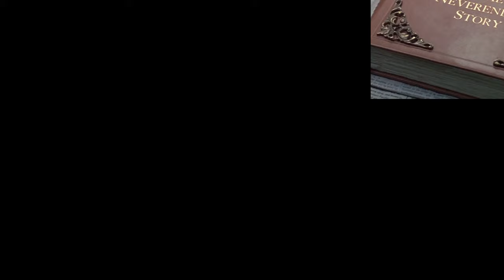Neverending Story with Memes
This is my all-time favorite movie ever. Here is my favorite song from this movie but with a modern meme perspective. LOL!!